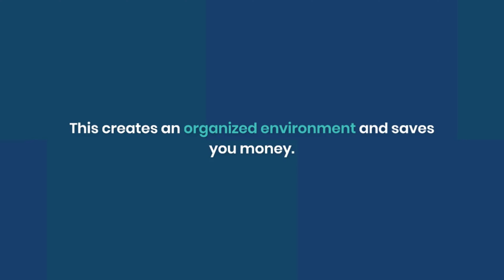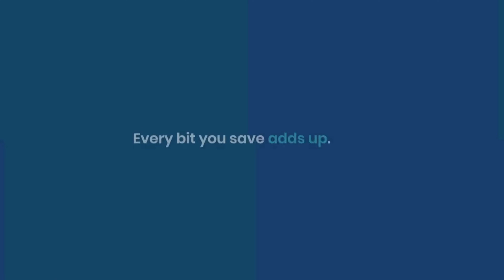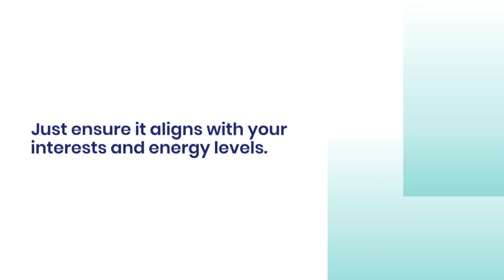How to Live Frugally for Older Guys (With Voice-Over)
This video shows 10 tips on how to live on a fixed income for older guys.